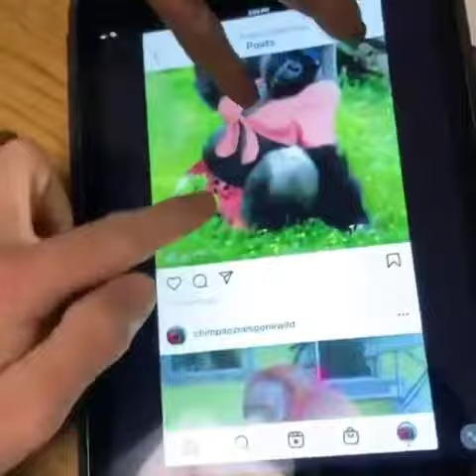funny animal video, funny clip, funny video